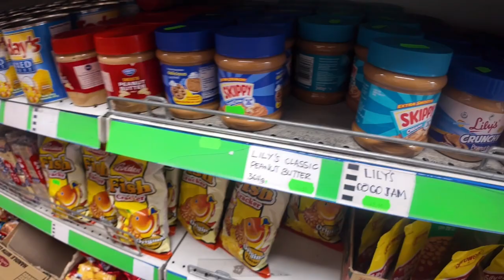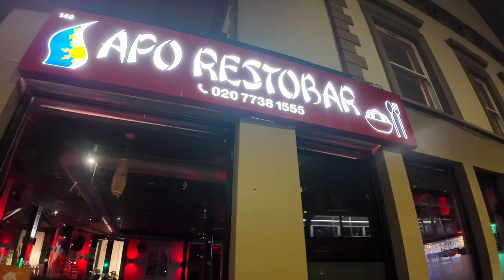NAG NIGHT OUT KAMI SA LONDON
London is one of the best city to go out for night out with friends. so many nice and interesting things to see..at ang bait ng mga pinoy na nakilala namin sa London. at ang saya din namin sa APO Restobar na pinoy ang may ari.